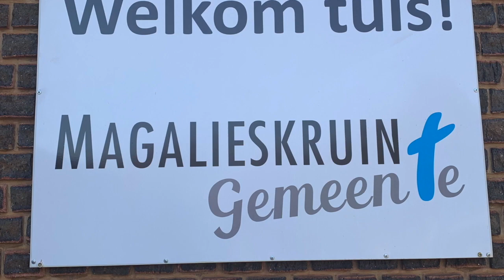Gesinsdiens - 23 Augustus - Dr. Lizette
Jesus ontmoet jou waar jy is...